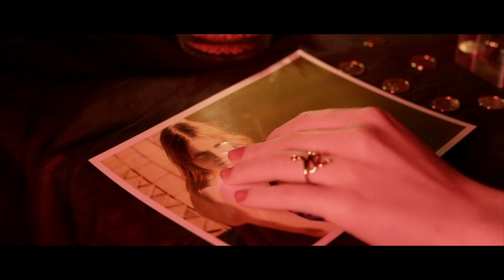2024. Booktráiler "Velo Negro Escarlata, de Mary Mortimer"